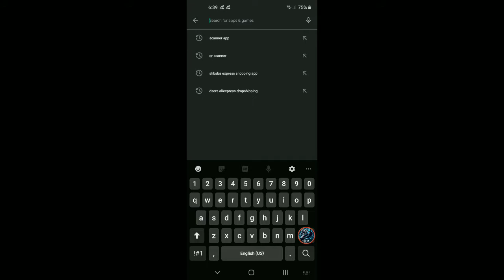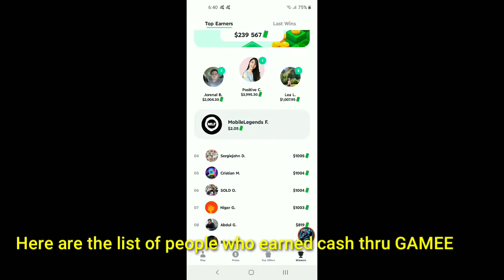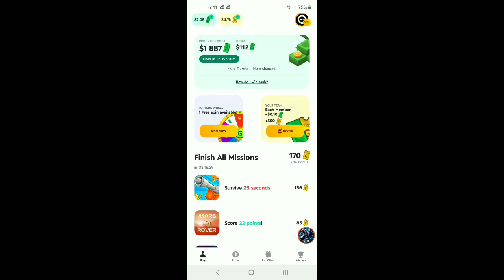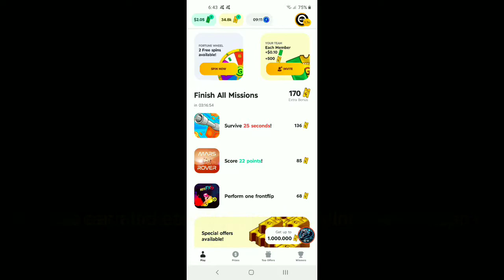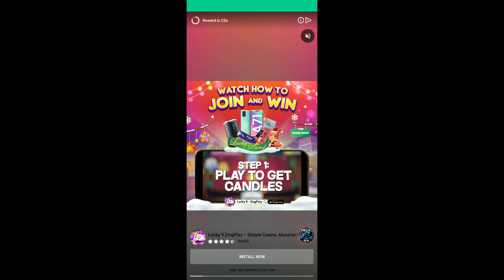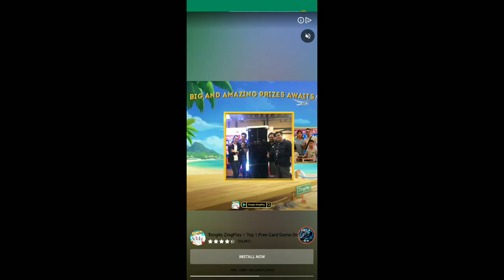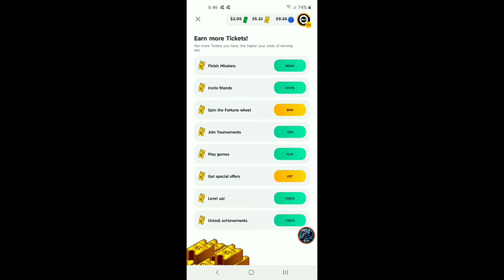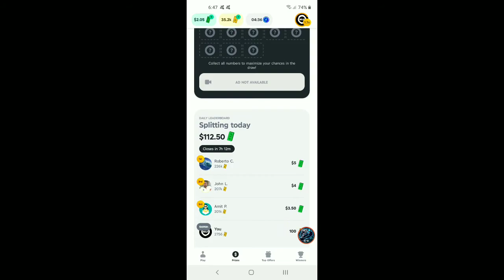How to earn money using your mobile phone? - super legit paying mobile app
here's a video that showcase a mobile application that can help you earn money online.